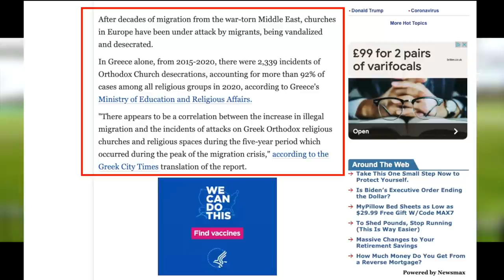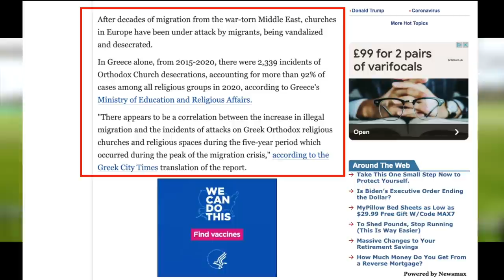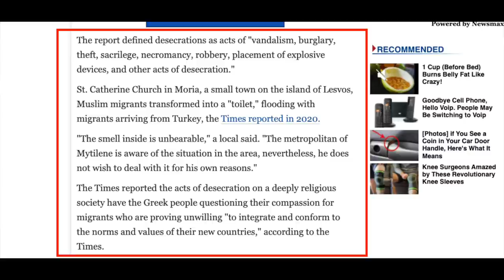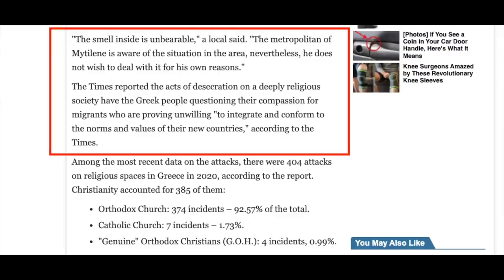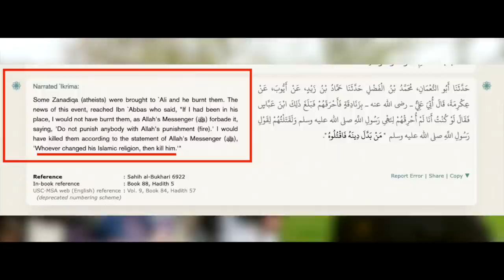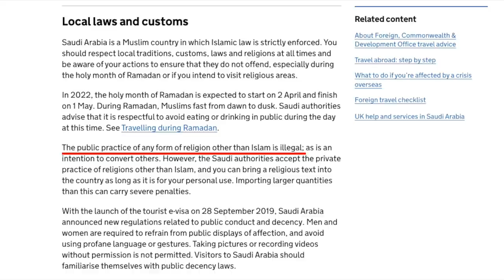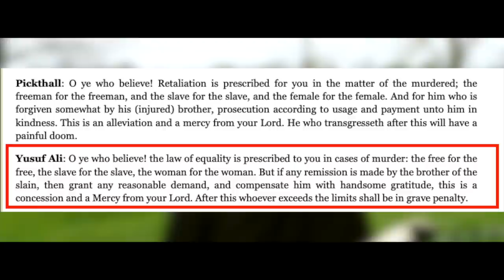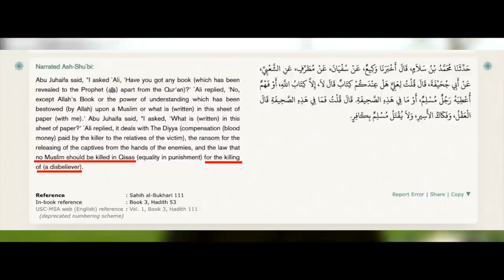The dangers of unfiltered mass immigration | ft. Bob, Asif & Usman | Speakers' Corner debate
::::: Topic Highlights::::::
Post:  @socostudio
:::::::::IF YOU WOULD LIKE TO SUPPORT US ::::::
👉 Become SOCO Members to have early access to new videos: 👇👇👇